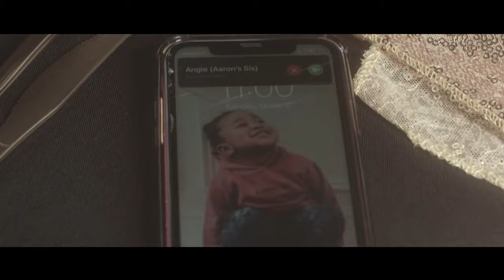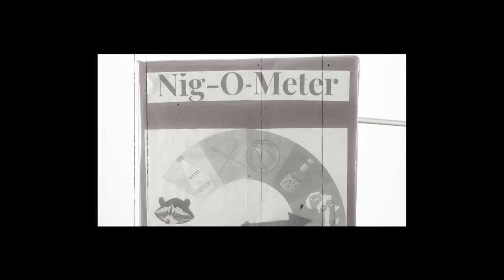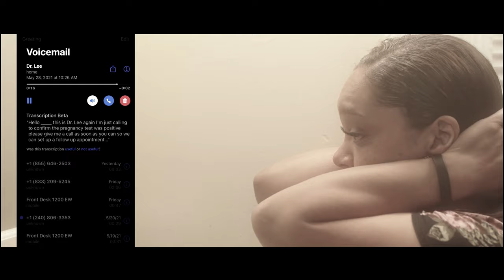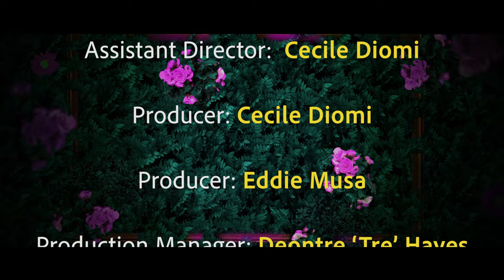Brunch (Short Film)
What was meant to be the Perfect Brunch becomes the Perfect Storm when a young woman tries to celebrate her best friend on his 30th birthday by bringing together their very diverse group of friends.

Writer & Director
Dimitri “King Meech” Callwood-Jackson

Assistant Director :
Cecile Diomi

Producers:
Cecile Diomi
Eddie Musa

Production Manager:
Deontre ‘Tre’ Hayes

Executive Producer:
Dimitri Callwood-Jackson

Cast:
Maya - Ramona Rideout
Aaron - Chris Reed
Marvin - Layvon Washington
Andy - Jonathan Anderson
Kevin - Shamar Rice
Tia - Kira Bennett
Tanisha - Shanyce Ramirez
Keisha - Akilah Etienne
Dre - Devon Baker
Ms. Thomas - Oluwafemi Ayodele
Angie - Dejamone' Jones
Male Cop - Ismail Bronson
Female Cop - Kelly Powell
Dr. Lee - Cecile Diomi

Cinematographer:
Eddie Musa

Production Designer:
Dimitri Callwood-Jackson
Cecile Diomi

Editor:
Dimitri Callwood-Jackson

Casting Director:
Cecile Diomi

Assistant Camera:
Janelle Patillo
Malik Freeman

Production Assistants:
Nick Friedman
Ariti Dorsey

Gaffer:
Cole Heller

Sound:
Brandon Craigwell
Javonne Wiggins

Grip/Swing:
David L Cenevil

Special Shout Out:
To the entire cast and Crew! Thank you for growing with me! We came together hungry to create our art and grow and creatives. And together, we did just that!

My Line Brothers, Daryl aka OG CUB, thanks for letting me use your place and Tre the Tre for help on set. Thanks NUPES!

My Videographer, My Brother, the phenomenal Eddie Musa. Thanks for keeping my head strong and my footage on point.

My momma! Thanks for loving ALL of me and planting in me my love for story-telling

To my Best Friend Cecile, thanks for being my ROCK and my PEACE. This would NOT have happened with out you!

and most importantly, GOD. Thank you for keeping this story in my spirit and making me uncomfortable with being complacent. I thank you for my growth!  my Wisdom! my Creativity! and Favor!   For then, for now, and ever. Amen!
-King Meech